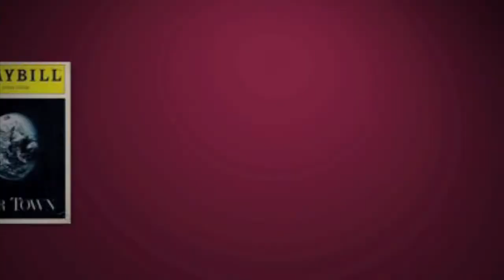PLAYBILL BACKSTAGE "Memphis" Part 2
"Memphis"' Chad Kimball gives us an exclusive look at a "quick-change" in the wings, shows the secret behind his Huey Calhoun wig and takes us through the stage door after a recent performance in part two of this three-part backstage journey.